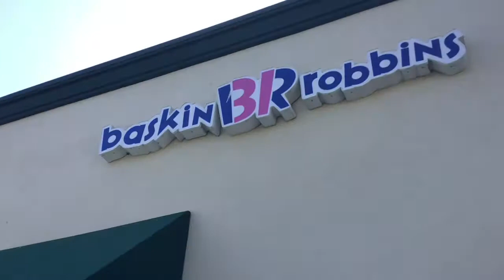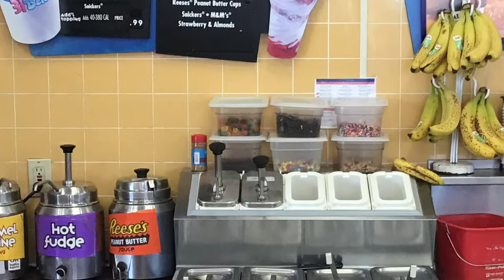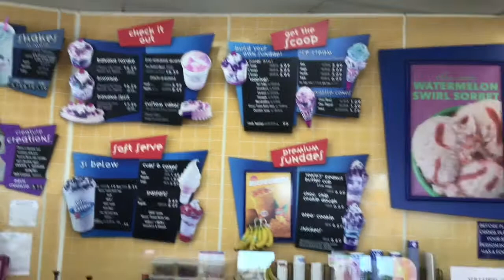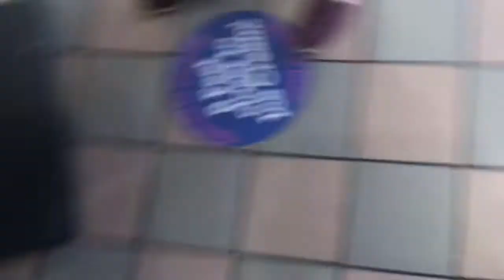I for Ice Cream